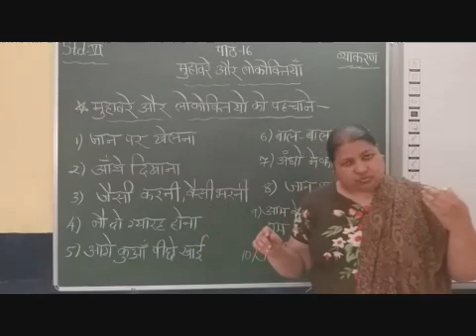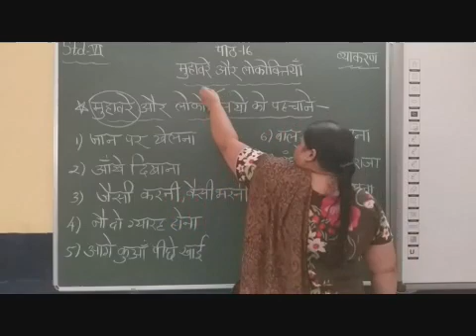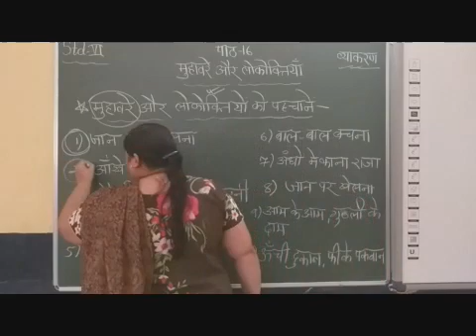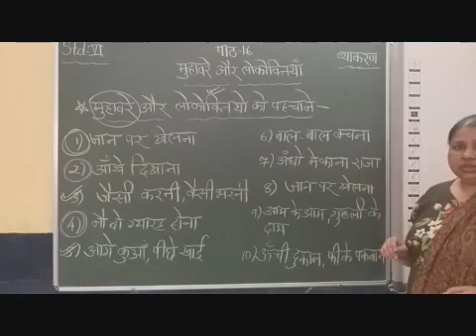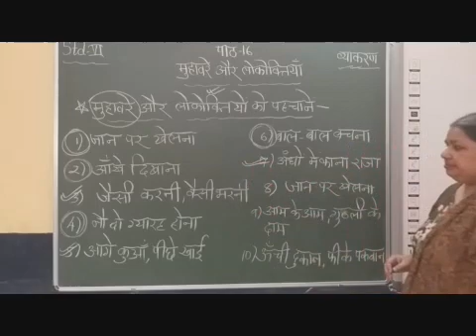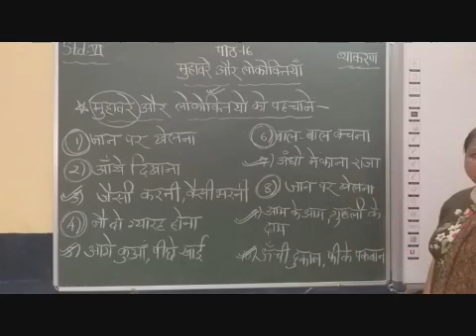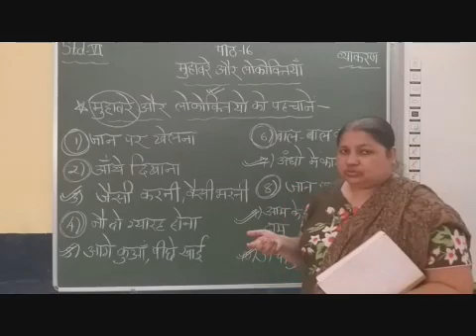STD VI Hindi Grammar Chapter 16 Muhavre Aur Lokoktiyan Part 7